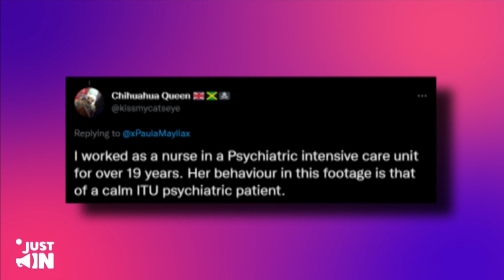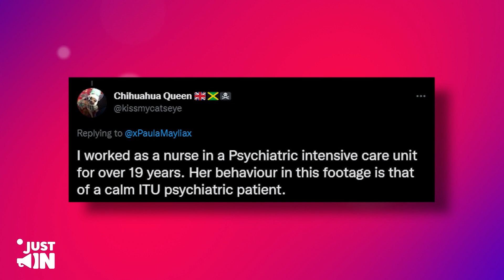Newly Leaked Video Shows Amber THROWING Food On Her Employees!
Just as is apparent with her level of substance use, the trail of violence never seems to come to an end, and the actress has been busted time and time again for showing signs of aggression.